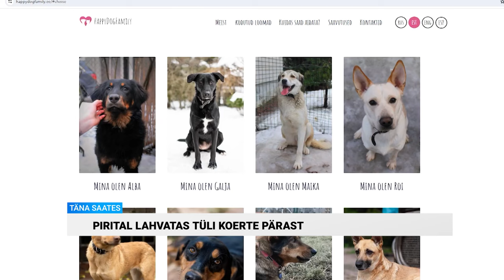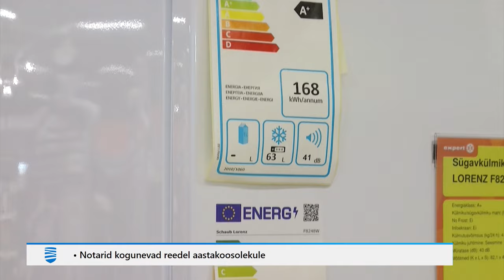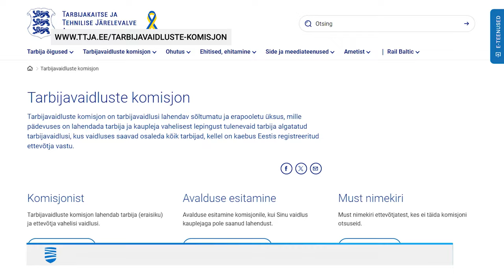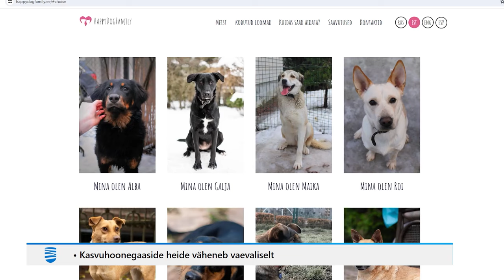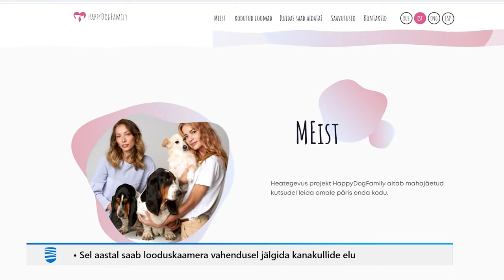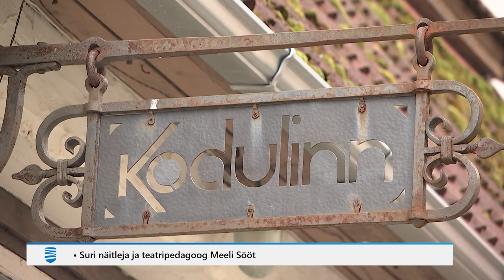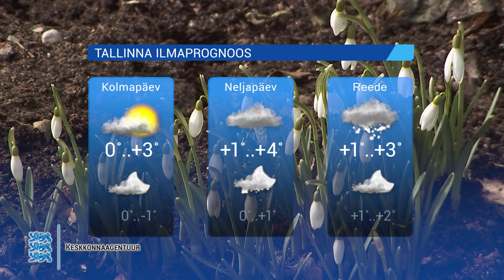19.03.2024 - Tallinna Uudised